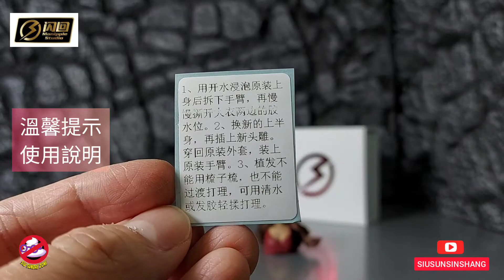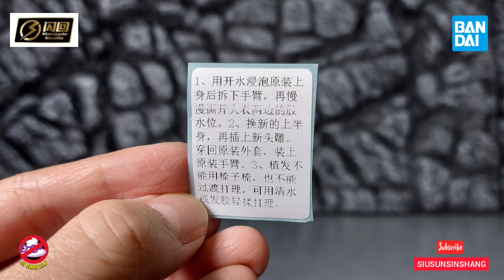【開箱片】 Bandai S.H.Figuarts【紅女巫】+ 閃回 Manipple Studio【Scarlet Witch】 ACTION FIGURE UNBOXING & REVIEW